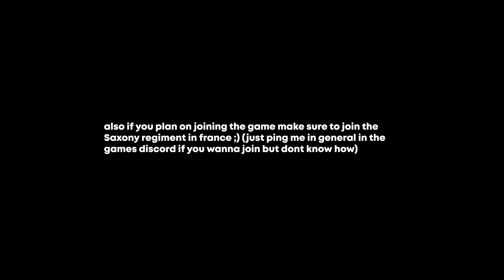The Saxony Asia Experience | Campaigns ROBLOX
i think i did pretty well with editing on this video, i might start moving away from roblox with a couple videos here and there, if you guys like this style let me know

group links;

go to saxon-enlistment if you want to join my regiment (we rally 65 lol)